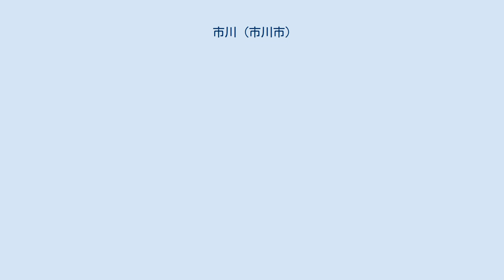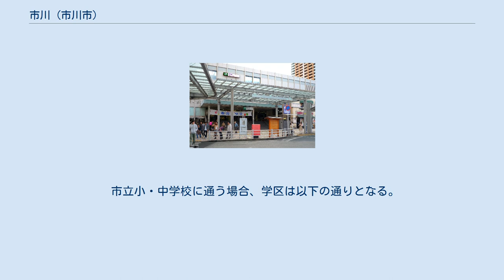市川 (市川市)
日本 」 関東地方 」 千葉県 」 市川市 」 市川 (市川市) 市川（いちかわ）は、千葉県市川市にある町名。
現行行政地名は市川一丁目から市川四丁目。
 市川市北部に位置する、江戸川に沿った地域である。
市川駅前・市川真間駅に至る通りは商業地、その他は主に住宅地となっており、地域の中央に国道14号（千葉街道）、北部に京成電鉄本線、南部にJR総武線が通る。
市川の北に隣接する真間には真間川が流れる。
 北は真間・国府台、東は新田、西は江戸川を挟んで東京都江戸川区北小岩、南は市川南、と接している。
 駅北口前の地価は、2019年（平成31年）1月1日に公表された基準地価によれば、市川1丁目7番地15号の地点で91万円/m2となっている。
 旧市川町の中心部に当たり、慶長年間には番所が置かれ、江戸川の官渡しの場となっていた。
現在はJR総武線市川駅周辺を中心に市街地を形成しているが、かつては市川字上出口（現在の市川二丁目・三丁目の総武線と京成線に囲まれた江戸川沿いの地域）が町の中心地で、1930年代まで市川町役場が置かれた。
また、二・三丁目にかけては、大正年間に松の自然林を生かした邸宅街として開発された。
 由来ははっきりしていないが、有力説として、地域の西を流れる江戸川（太日川）が当時東国一の川であったことから一の川が訛ったとする説、江戸川の河岸に定期的に川舟が集まり、市が開かれていたことに由来するという説がある。
 ここでは、現在の市川一丁目 - 四丁目に存在した小字を現在の町丁順に北から列挙する。
 市川一丁目 市川二丁目 市川三丁目 市川四丁目（大字市川→根本町→市川四丁目） 2017年（平成29年）9月30日現在の世帯数と人口は以下の通りである。